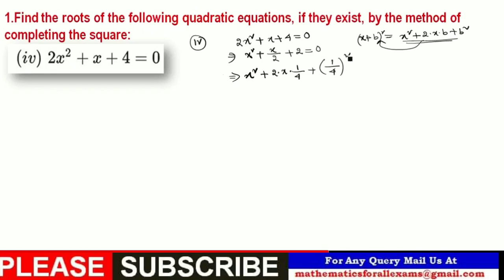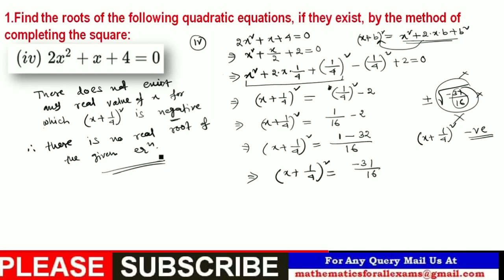Chapter 4 | QUADRATIC EQUATION | Exercise 4.3 : Q.1.(i),(ii),(iii) & (iv) | Class 10 Mathematics